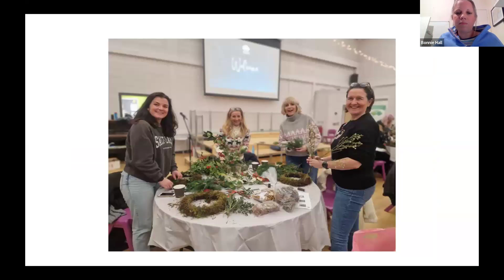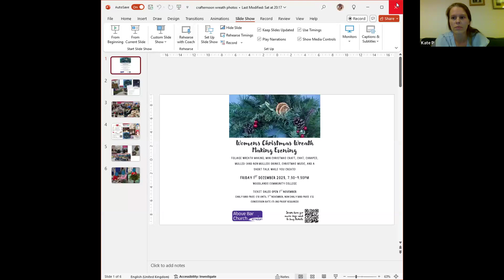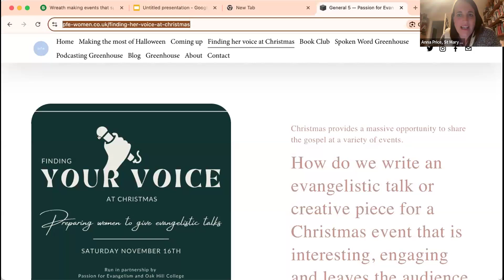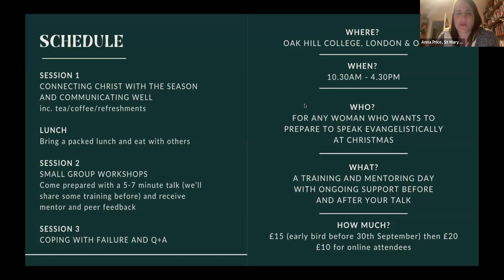Wreath making events that speak of Jesus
Christmas Wreath events are increasingly popular, a night of foliage, friends and fizz! But how do we plan events that speak of Jesus? After all, he is the reason for the season. Is it possible to make it evangelistic? And what do you need to make it successful?

This event was run by Passion for Evangelism.

00:00 Bonnie shares about her experience of running Wreath making events for the last 5 years
15:13 Kelly shares details about running a wreath making event for adults
28:27 Kate shares about running a wreath making event for young people
Q&A
42:45 How much do you charge for these events? Do you buy in greenery or use greenery from people's gardens?
53:50 How to get the balance of attendees right between church people/ non-church people?
57:18 Wreath making sounds like lots of organisation is needed! What's helped you keep a good heart about it all when it's hectic and stressful?